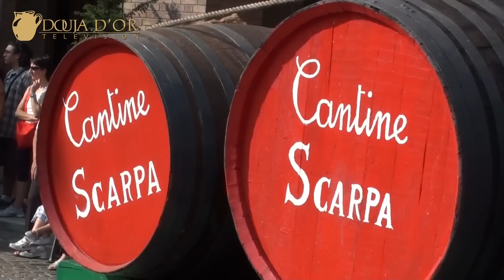Sfilata del 38° Festival delle Sagre di Asti - Douja d'Or 2011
Ogni seconda domenica di settembre le vie del centro di Asti si animano con i quasi 3 mila sfilanti protagonisti della sfilata "Un anno in un giorno", caratteristica del Festival delle Sagre. Trattori, animali e personaggi in costume d'epoca ripropongono scene e momenti di vita del nostro territorio, ormai passati. Al termine del corteo e fino alle 23, in piazza Campo del Palio, spazio all'enogastronomia con i piatti tipici preparati da 47 pro loco.